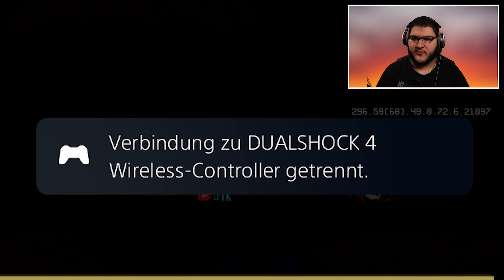BLACK OPS 4 ist das EINZIG SPIELBARE COD ZURZEIT!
🔥Ey diggi, kuss geht raus! Danke fürs anschauen🔥

► Mein Setup:

Capture Card
Belichtung (2x)
Bildschirm1 (144Hz)
Bildschirm2 ( 4k )